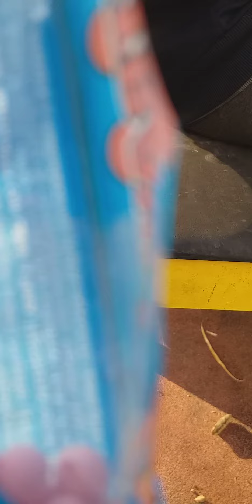28 October 2022